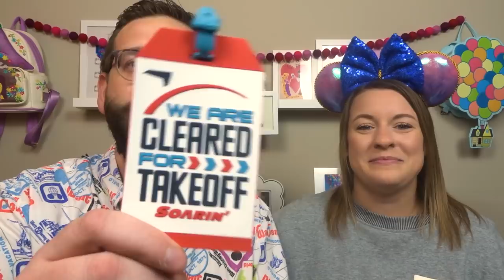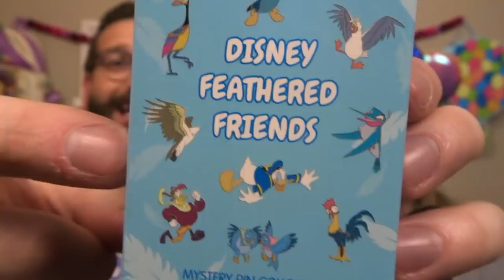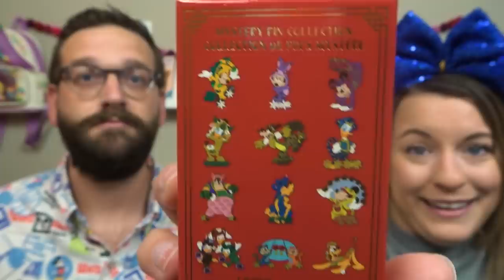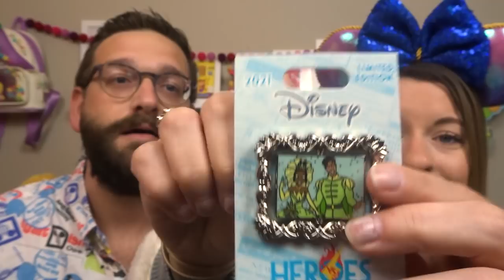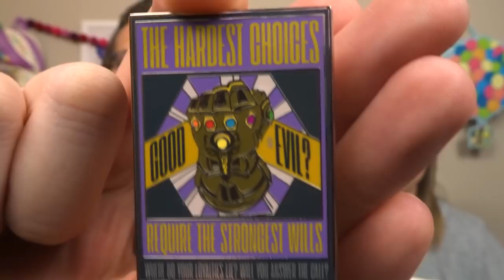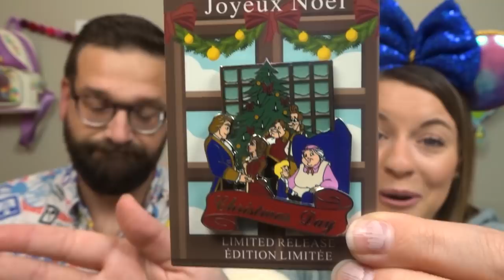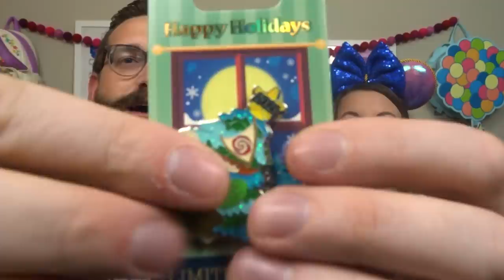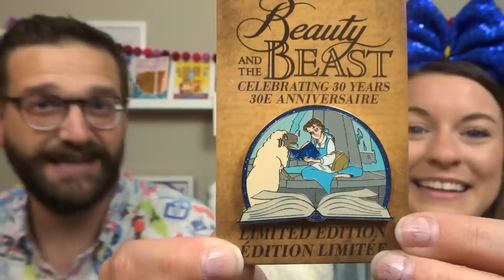HUGE Walt Disney World Haul 2022!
Hey friends! Today we are showing you all of the things we bought on our Walt Disney World vacation! From clothes, to pins, to ornaments... we've got it all! Check it out!

Alyssa’s ears are from: Ears Abounding